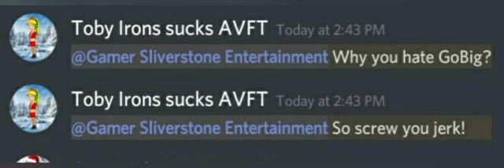Grace Simangunsong in a nutshell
Credits to Gamer Mashups Productions